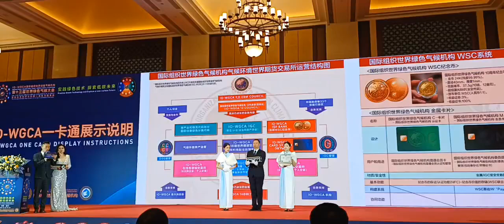IO 10 국제기구 세계녹색기후기구/IO-WORLD GREEN CLIMATE ASSOCIATION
IO-WGCA-IAB.EUROPE.

#/live